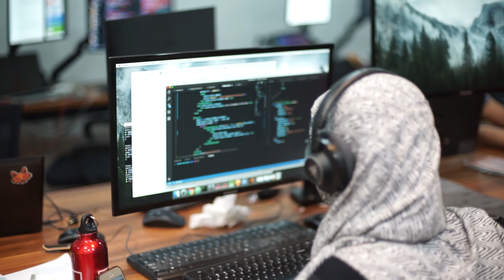Anggraito Laras, Software Engineer at Ralali (INDONESIA)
A full IT background and past-experiences didn't stop our HACKTIV8 Full Stack Alumni from continuing on to a new path of greatness.

Who says women can't code?